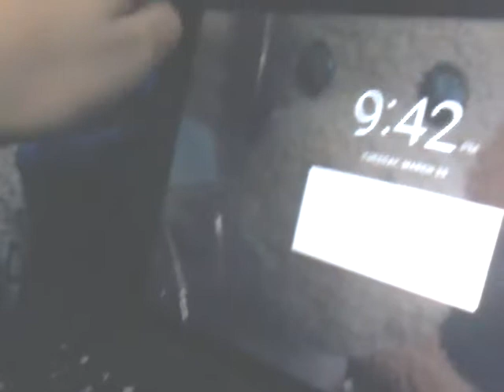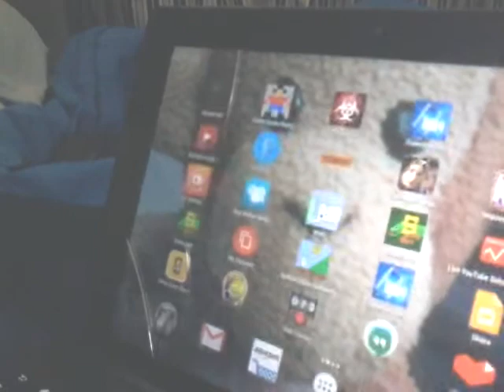BTM SHORT:Bongos laptop